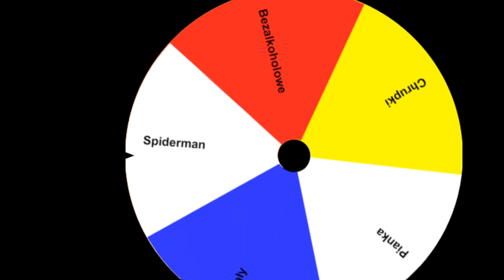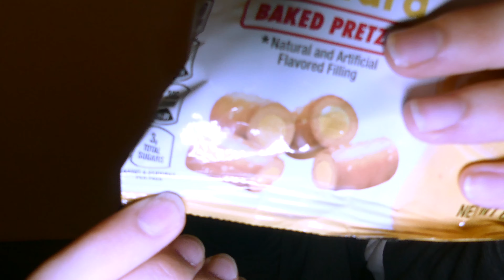TESTUJEMY AMERYKAŃSKIE SŁODYCZE #3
Za miesiąc będzie jeszcze jeden odcinek - subuj z dzwonkiem, żeby nie przegapić!
Napisz w komentarzu, co mogę przetestować!

Mój sprzęt: (instrukcja: link - captcha - continue - czekaj 10s - get link)